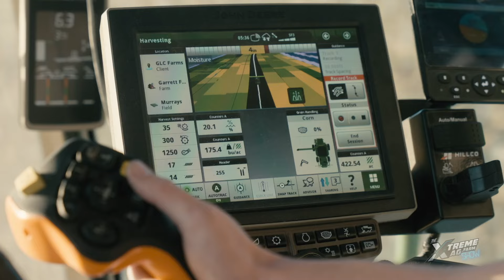The XtremeAg Show - They Call Me Vern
He describes himself as a 75 year old farmer living in a 24 year old body. Meet Vern on the XtremeAg show.